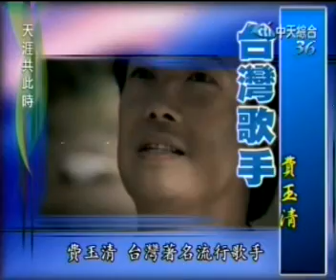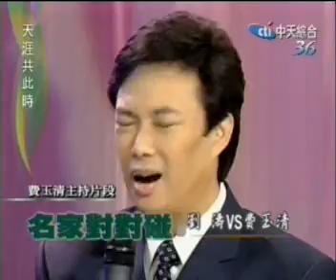2005年訪問費玉清(清音樂有趣片段)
2005年陳翊萱訪問費玉清
(天涯共此時)